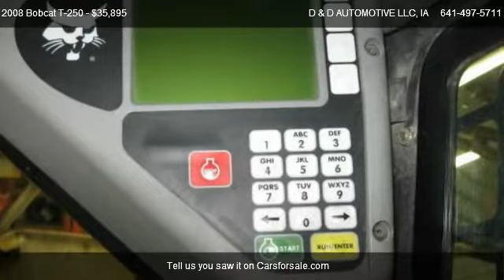2008 Bobcat T-250 - for sale in NEW PROVIDENCE, IA 50206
D & D AUTOMOTIVE LLC
25657 HIGHWAY D65

Come test dirve this 2008 Bobcat T-250  for sale in NEW PROVIDENCE, IA.

Joystick,Heat & A/C, 75HP